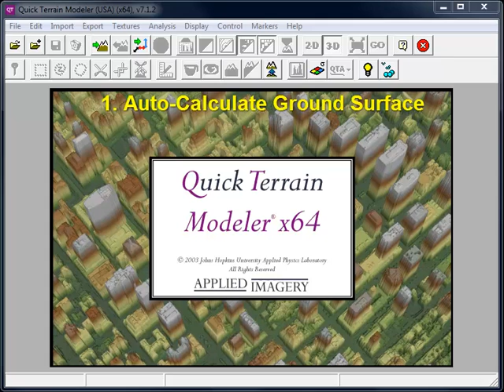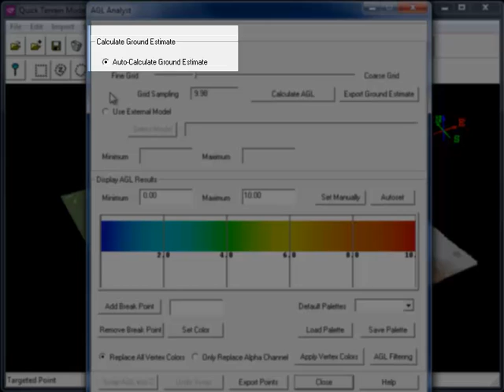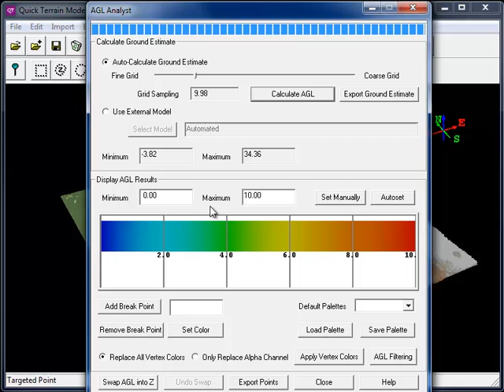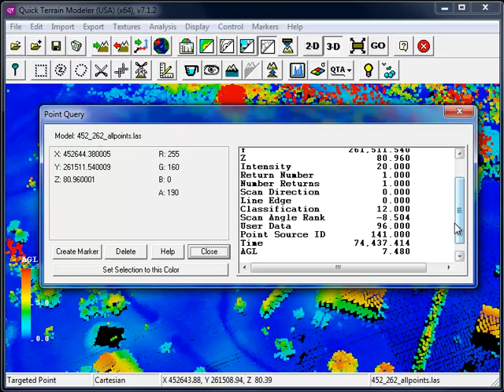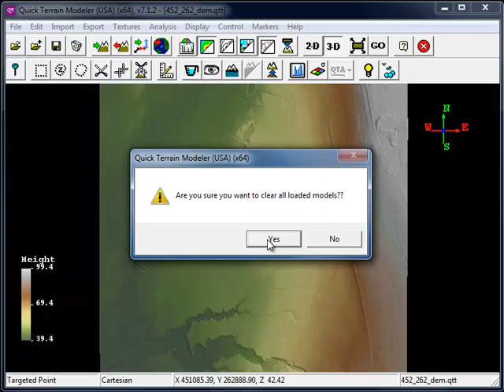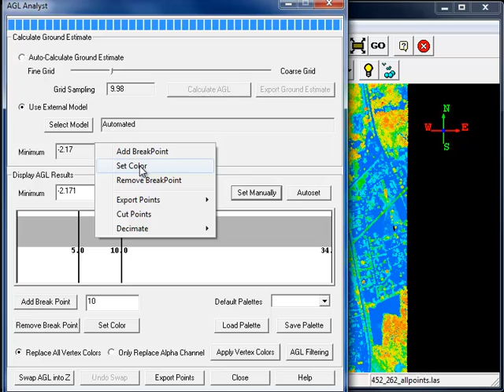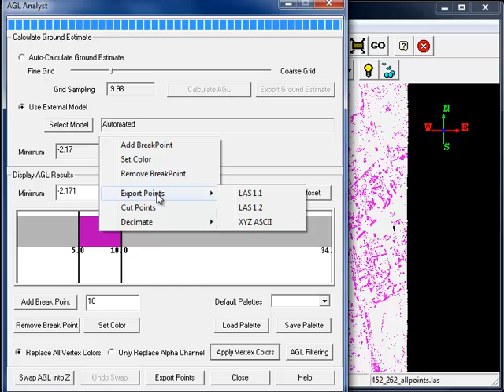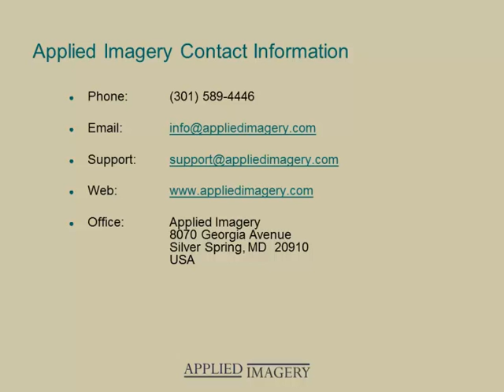Above Ground Level (AGL) Conversion & Analysis - Quick Terrain Modeler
Most LiDAR data contain elevation values that are referenced to sea level or a fixed vertical datum. There are many reasons to want these elevation values to be measured in relative, i.e. Above Ground Level (AGL) heights. For scientists, this means forestry and vegetation analysis that can measure individual trees in entire forests/fields. For the DoD, this means evaluating vertical obstructions and removing canopy to reveal objects/LOC's that were previously obscured.

Topics Covered:
- AGL calculation.
- Display options.
- Identifying VO heights.
- "Peeling Back" vegetation canopy.
- Exporting AGL results.